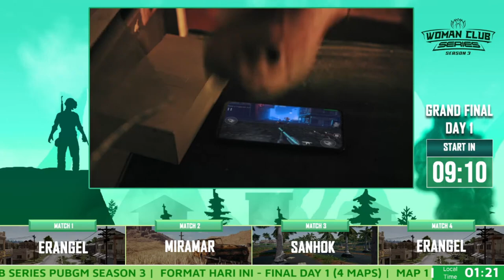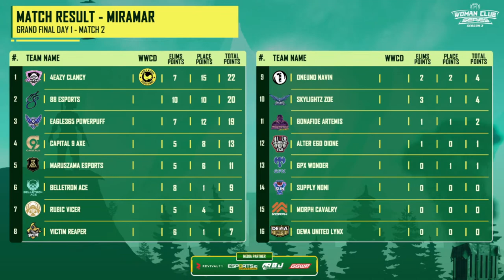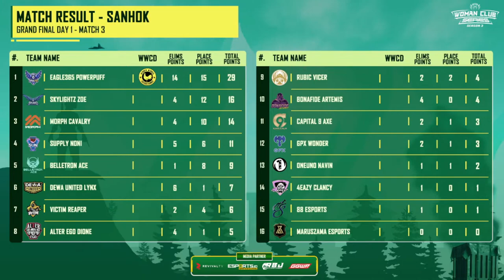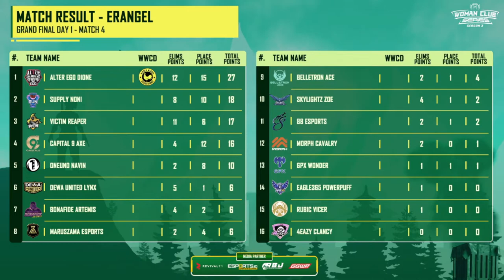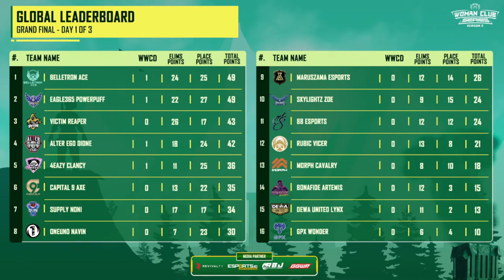WCS SEASON 3 PUBGM : GRAND FINAL (DAY 1)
Halo SuperGamers,
Woman Club Series PUBGM Mobile Season 3 sudah memasuki babak Grand Final, berikut ini adalah tim tim yang lolos dari League Phase dan akan bermain di Grand Final :

ALTER EGO DIONE
ONEUNO NAVIN
RUBIC VICER
4EAZY CLANCY
88 ESPORTS
CAPITAL 9 AXE
GPX WONDER
MARUSZAMA ESPORTS
SKYLIGHTZ ZOE
BELLETRON ACE
DEWA UNITED LYNX
EAGLE365 POWERPUFF
VICTIM REAPER
MORPH CAVALRY
BONAFIDE ARTEMIS
SUPPLY NONI

Caster In Actions :
- KING KODOK (@king.kodok)
- NEVINNE (@nevinne_nethania)

Akan ada 4 Map yang akan dipertandingkan hari ini :
MATCH 1 : ERANGEL
MATCH 2 : MIRAMAR
MATCH 3 : SANHOK
MATCH 4 : ERANGEL

Jangan Lupa ! Top Up Game Favoritmu hanya di
DuniaGames, tayangan seputar game dan anime yang memberikan nuansa baru dari setiap kisah para gamers dan otaku yang disajikannya. DuniaGames menyajikan berita dari kalangan pemain game profesional dengan apa adanya, tidak mengurangi, menambahi, apalagi memanas-manasi. Kamu tidak perlu waswas lagi gaesss untuk ketinggalan berita karena DuniaGames siap menemani kamu sebelum memulai karir menjadi profesional gamers. Jangan lupa ikuti perkembangan games terbaru setiap minggunya ya di channel DuniaGames gaesss…